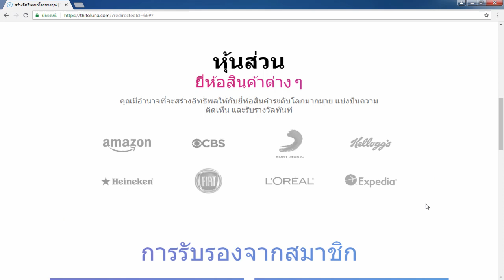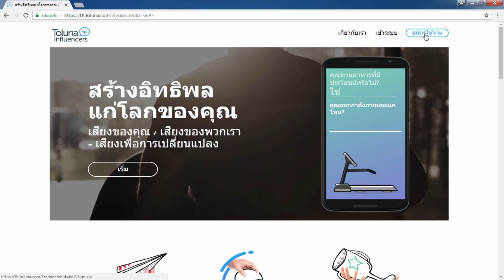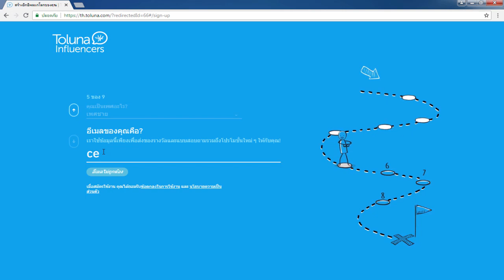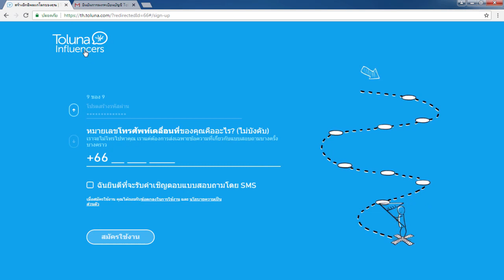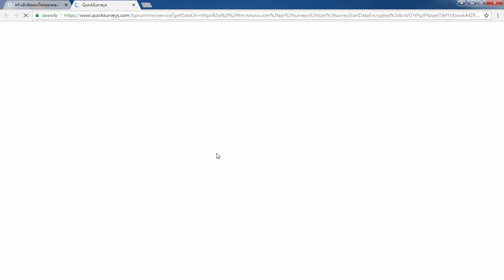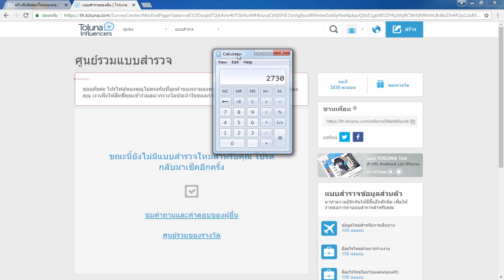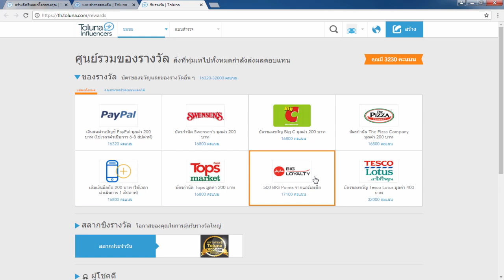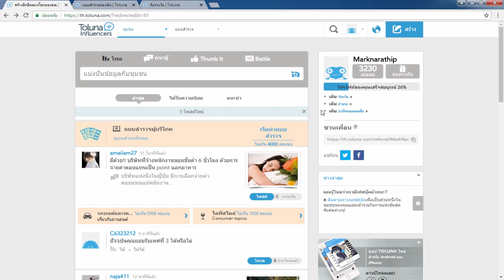สอนหาเงินออนไลน์ ง่ายๆ แค่คลิก!! ครั้งละ 200 บาท ฟรี!! - ไม่ต้องชวนคน!!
⏩ ⏩ สมัคร Toluna ฟรี!